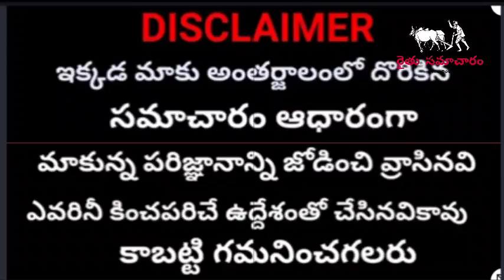రైతులకు అద్దిరిపోయే శుభవార్త రేపు రైతుల ఫోన్లకు మెసేజ్ లు ఖాతాల్లో రూ,10500 జమ | KCR Good News